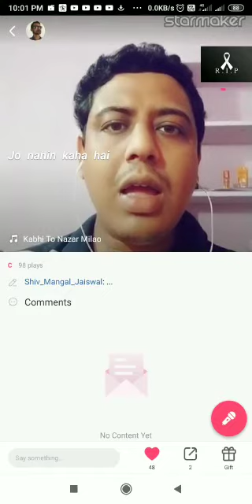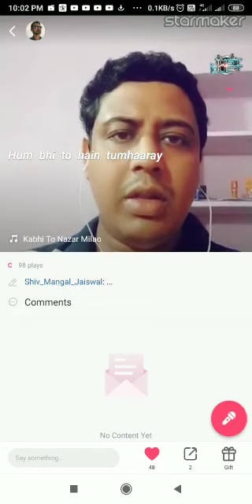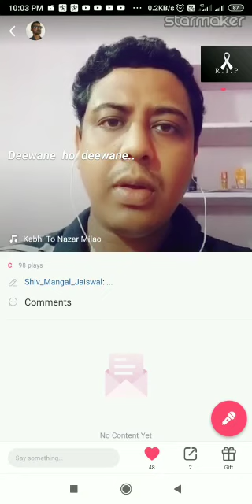Kabhi to Nazar milao.......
Recording of Song  with video  documentation by Mohit Mondal, Hemnalini Memorial College of Engineering.